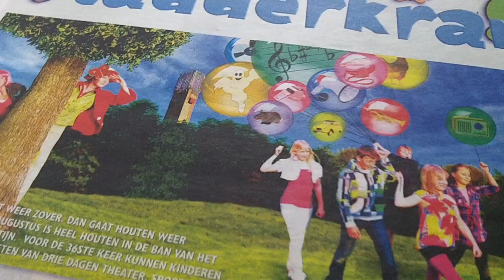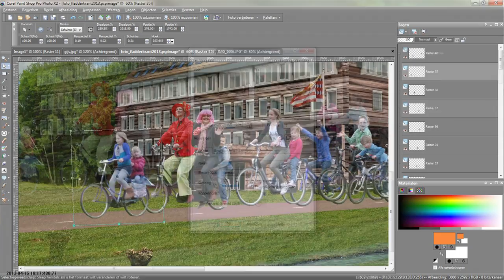Het maken van de Fladderkrantfoto 2013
Ieder jaar krijgt heel Houten de Fladderkrant. Met op de voorpagina zo'n mooie foto van de Fladderburgemeester en haar assistent. Maar hoe wordt die foto eigenlijk gemaakt? Kijk mee!